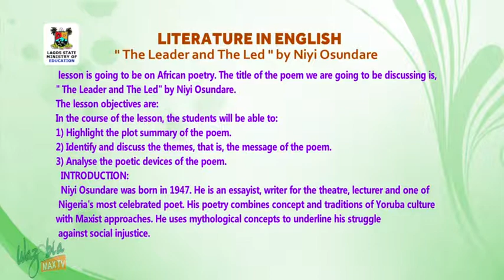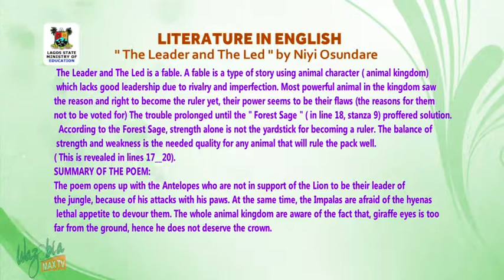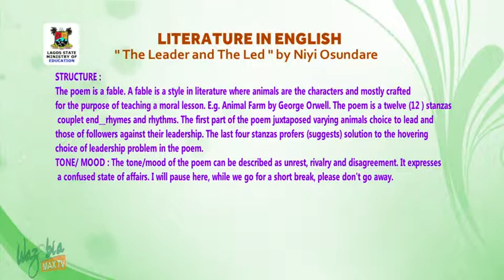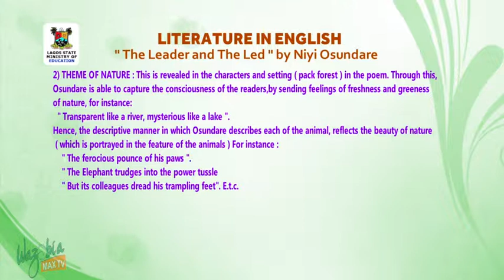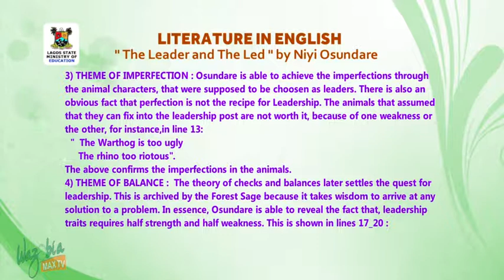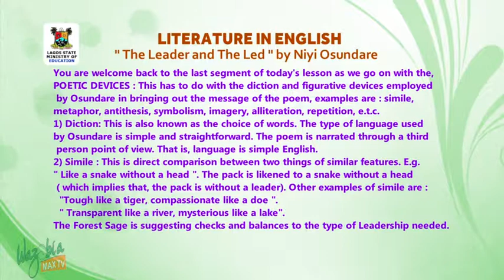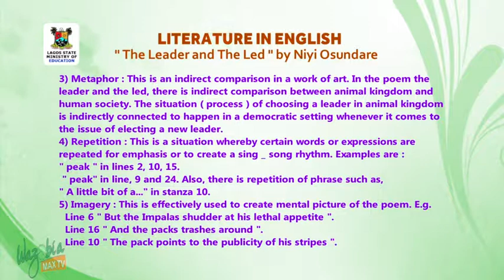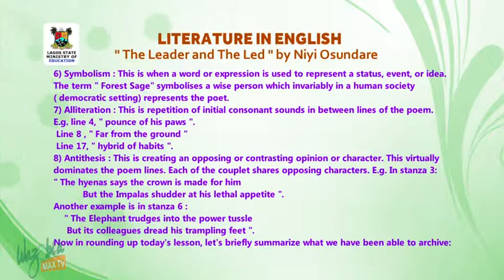SS3 TV LESSONS: LITERATURE IN ENGLISH: The Leader and The Led by Niyi Osundare